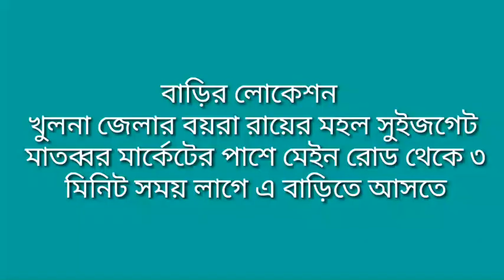কম দামে ৩ কাঠা জমিসহ টিনশেড বাড়ি বিক্রয় | Ready house for sale Khulna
কম দামে ৩ কাঠা জমিসহ টিনশেড বাড়ি বিক্রয় | Ready house for sale Khulna | house sale in Khulna | zoopla house prices | homes for sale | Bari bikri.
বাড়িটির লোকেশন : খুলনা জেলার, বয়রা রায়ের মহল সুইচগেট, মাতব্বর মার্কেটের পাশের মেইন রোড থেকে ৩ মিনিট সময় লাগে এই জমিতে আসতে |
রাস্তার পাশে জমির সহ টিনশেড বাড়ি বিক্রয় হবে |
বাড়িটির সামনে ২০ ফুট প্রশস্ত রাস্তা আছে |
 বাড়িতে পানি ও বিদ্যুতের সুব্যবস্থা আছে |
বাড়িটির আশপাশে অসংখ্য বাড়িঘর আছে এবং এখানে প্রচুর পরিমাণে ভাড়ার চাহিদা আছে |

জমির পরিমাণ : ৩ কাঠা |
জমিসহ বাড়িটির মূল্য : ৪৫ লক্ষ টাকা |
যোগাযোগঃ ০১৯৮২৫৬৬০০১